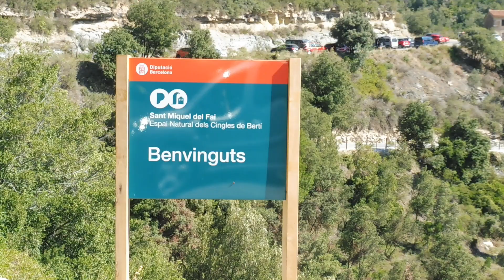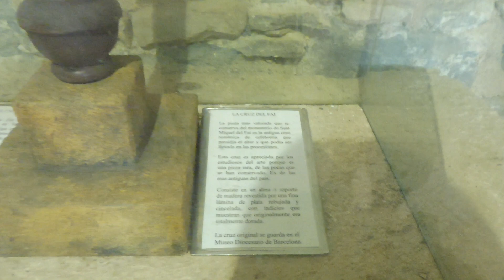Cascada - Parque natural "Sant Miquel del Fai"